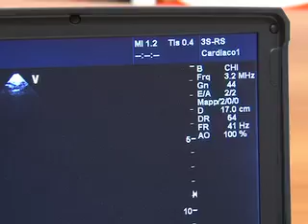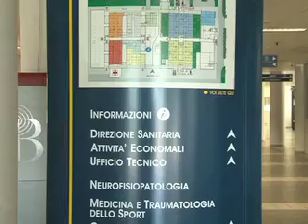riorganizzione percorso senologico